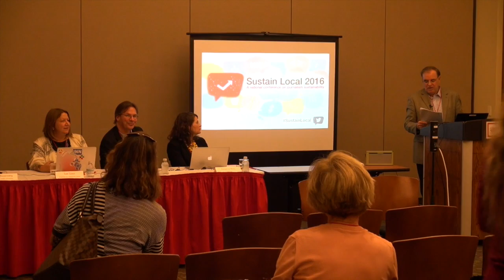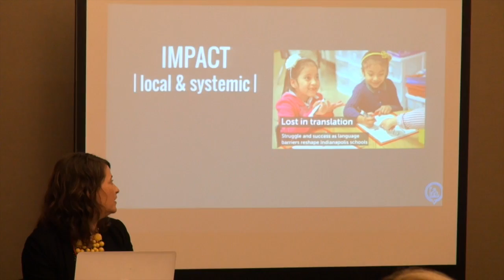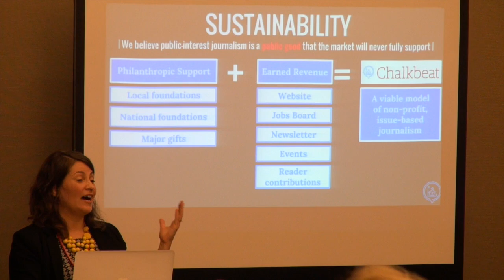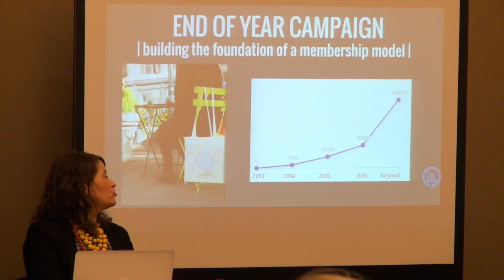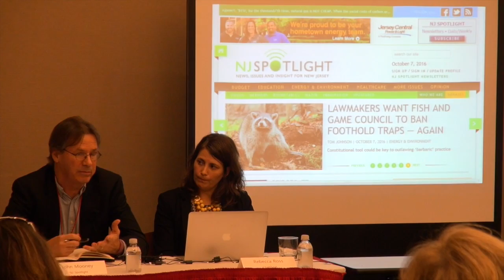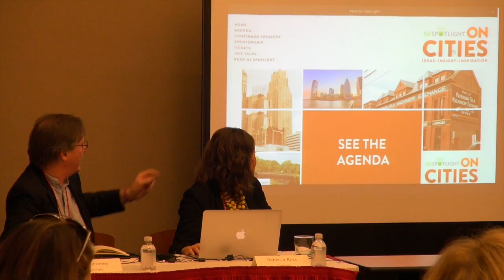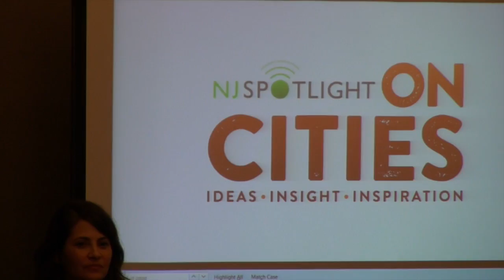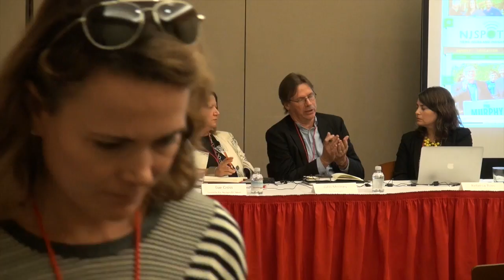Nonprofit business models: How 501c3 news organizations are finding sustainability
Professor Marc Rosenweig Montclair State University's School of Communication and Media will moderate a discussion about how 501(c)3 nonprofit business models are finding sustainability, featuring:

• John Mooney, Founding Editor and Education Writer, NJ Spotlight
• Rebecca Ross, COO, Chalkbeat
• Sue Cross, CEO and Executive Director, Institute for Nonprofit News

for more information about the conference. to see the full conference schedule for Sustain Local 2016.

This session took place on Friday October 7, 2016 from 11:00am - 12:00pm in Room 3 on the 7th Floor of University Hall at Montclair State University, located at 1 Normal Avenue, Montclair, NJ 07043.